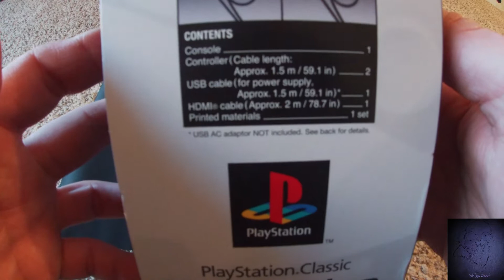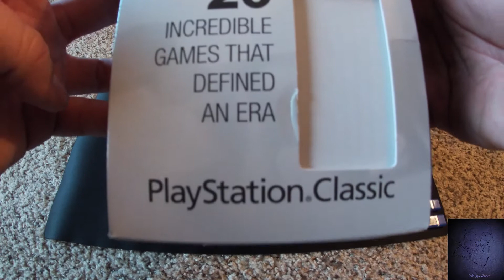PlayStation Classic Wireless Controller & Accessories Unboxing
YoK Wireless Controller Unboxing and Testing
TrueBlue Mini Fight Pack Testing Marvel VS Capcom On PlayStation Classic

My cat helping me as always ^_^